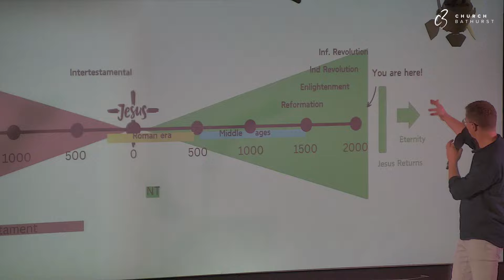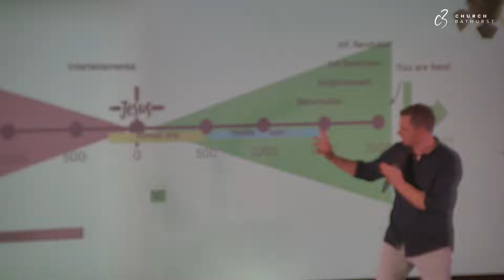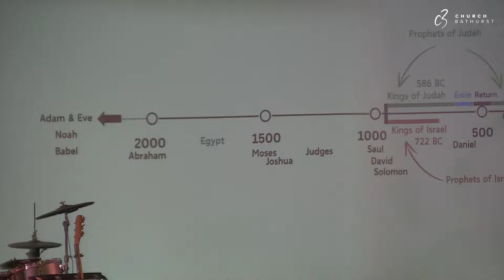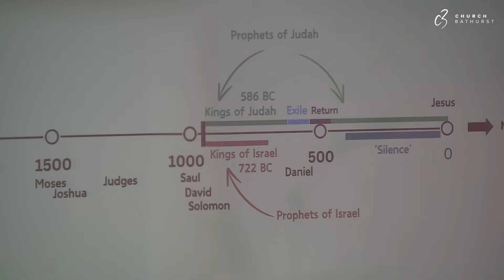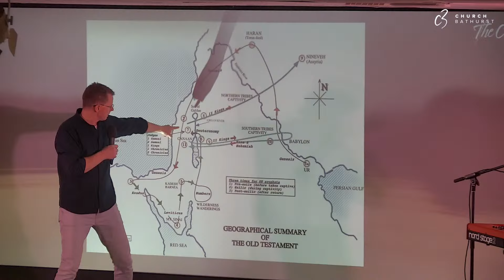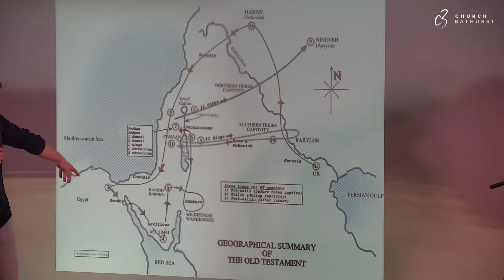What can Chronicles teach us about God's plan?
In this message, first preached in C3 Bathurst on 4 August 2024, Pastor Jeff began our new series "The Chronicles of the Kings" where we will find deep insights into Old Testament history and its relevance to our lives today.

"...And if you are Christ's, then you are Abraham's offspring, heirs according to promise" Galatians 3:29 ESV

This week we look at an overview of Old Testament history before finding significance in the genealogies of Chronicles and the people involved in God's unfolding plan - including us!

Follow along Church and our lead Pastors Jeff and Rowena Lloyd
@c3churchbathurst | @jeff.lloyd.bathurst | @rlloyd24 on instagram!